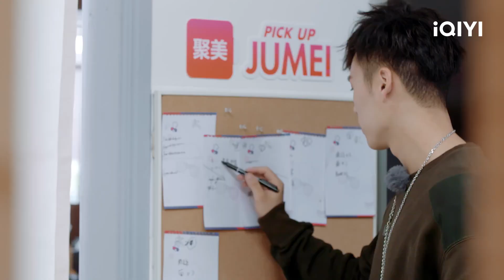黄明昊无奈拆开预定桌 董又霖遇老乡亲切套近乎 | 奇妙的食光 EP4 | Fantastic Food | iQIYI综艺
《奇妙的食光》全集iQIYI综艺全球上线！登录iQIYI国际版或下载iQIYI国际版APP，还有更多独家资源等着你：

《奇妙的食光》是爱奇艺推出的一档idol海外生存实境经营秀节目。时下最热门练习生空降澳洲黄金海岸，通过经营一家“史上颜值最高的”餐厅赚取【心愿经费】，实现由粉丝亲自为他们定制的“心愿清单”。同时，偶像制作人将亲手打造餐厅主题曲，当音乐邂逅美食，他们将在制作美食中搜寻灵感，用音乐建立情感连接。此节目属一个积极向上，给予粉丝回馈的原创综艺。